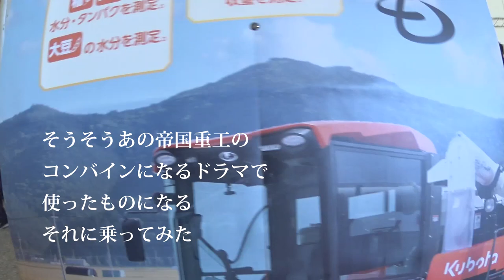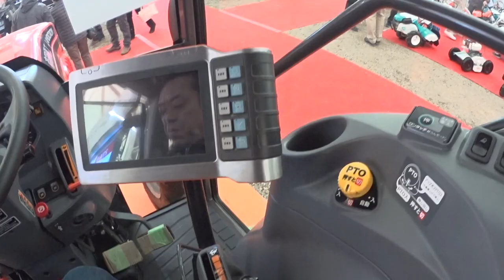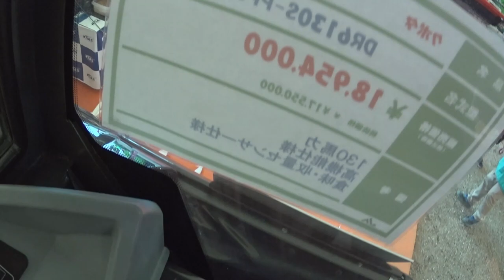【会社員実家農業手伝う】2019年展示会でのまさかの出会いに心が震えた！こんなはずではなかった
関連動画